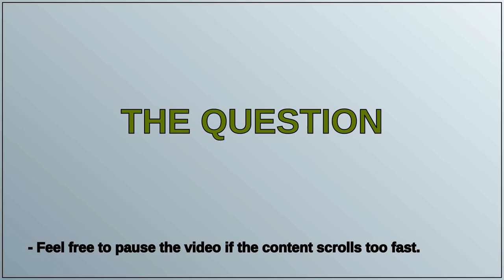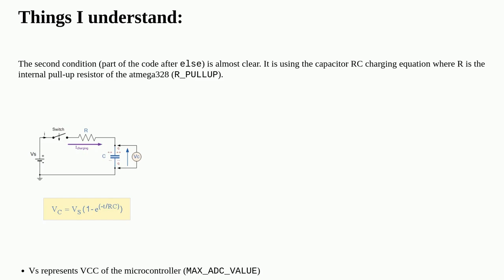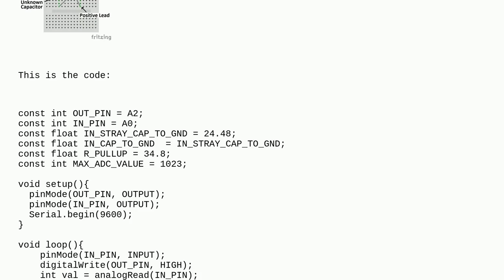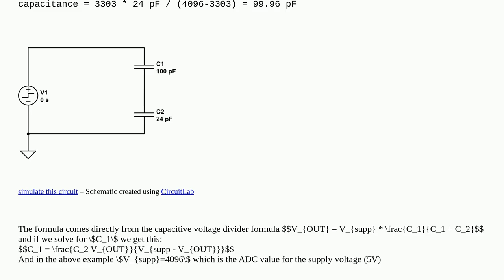Electronics: Need help to understand an Arduino Capacitance-Meter program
Need help to understand an Arduino Capacitance-Meter program

A special thanks goes out to the community

  atmega328p arduino arduino-uno embedded